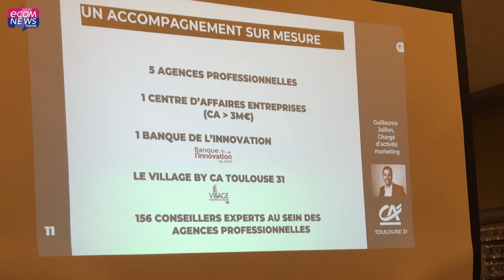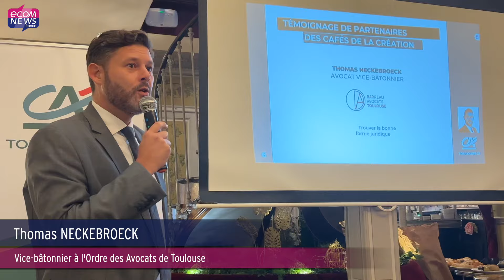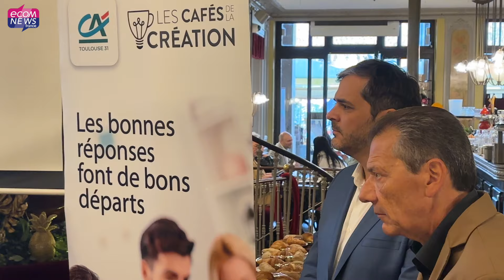Les Cafés de la création du Crédit Agricole Toulouse 31, un véritable soutien pour les entrepreneurs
Dans un contexte de création-reprise d’entreprise stable en Haute-Garonne, le Crédit Agricole Toulouse 31 confirme son engagement auprès des entrepreneurs. La Caisse régionale s’appuie sur le dispositif des Cafés de la Création pour accompagner les porteurs de projets vers l’entrepreneuriat. Elle adapte également son offre pour les micro-entrepreneurs et lance une nouvelle solution dédiée à ses clients restaurateurs. Reportage au sein des Cafés de la création.

📰 Retrouvez l’article complet en lecture gratuite en lien avec cette vidéo

📹 Reportage : Denys Bedarride
🎬 Montage : Jérémy Flament